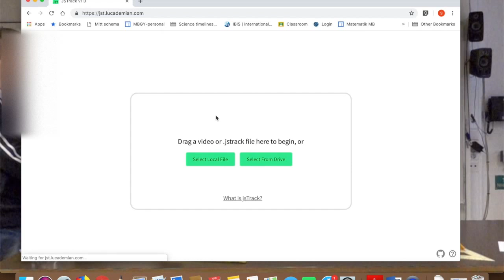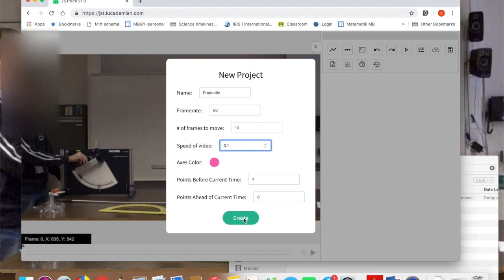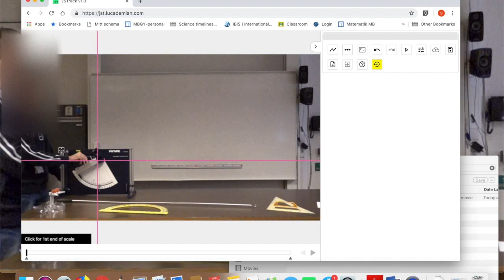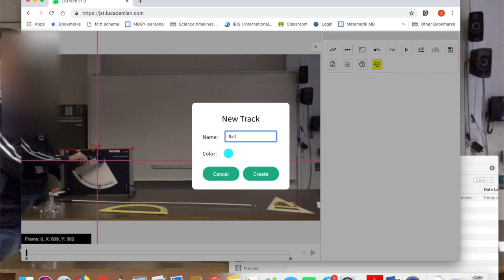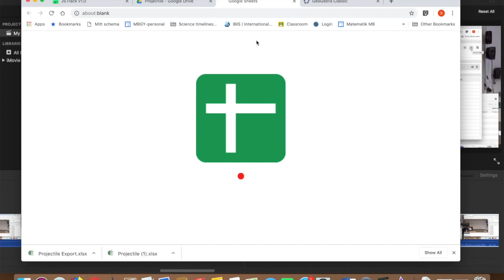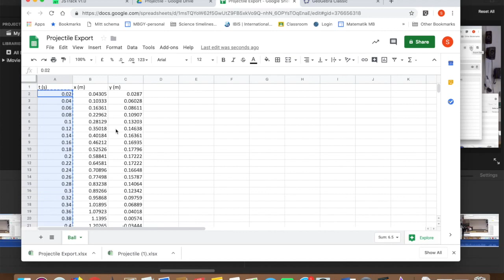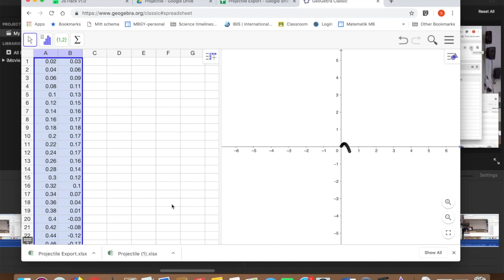Modelling using JSTrack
A tutorial in how to use JSTrack and Geogebra to model motion in maths or physics.